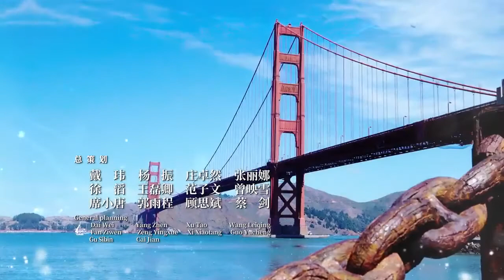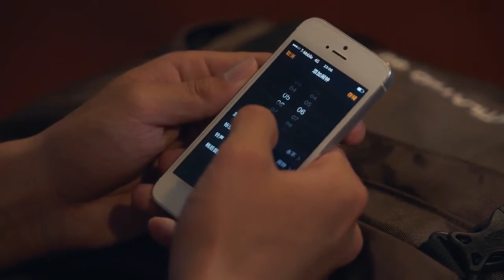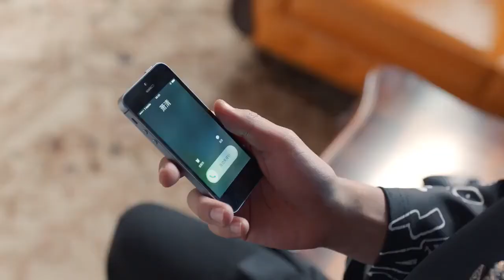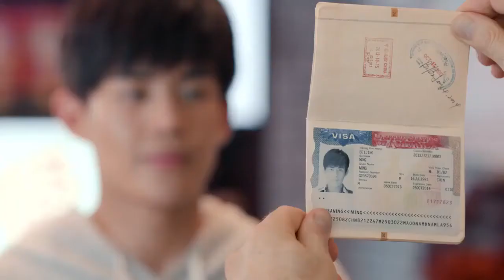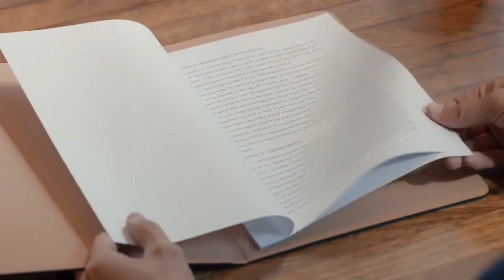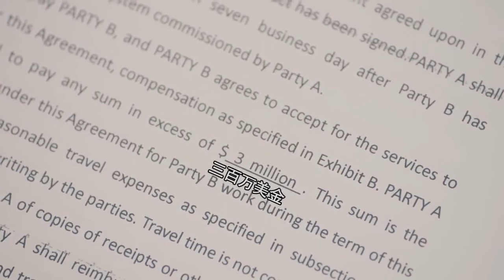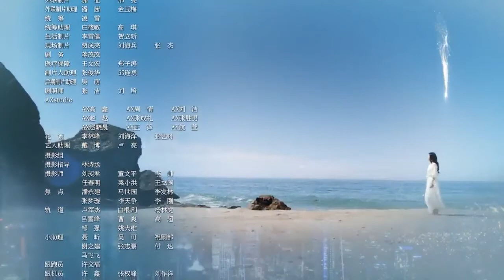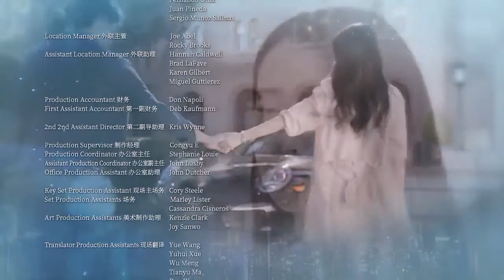THE WAY WE WERE 20 VjRonage